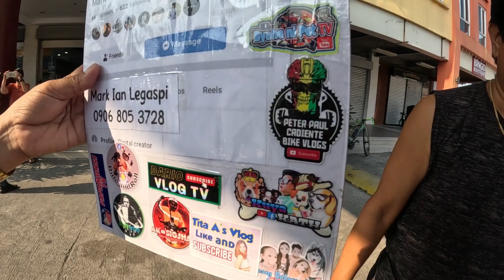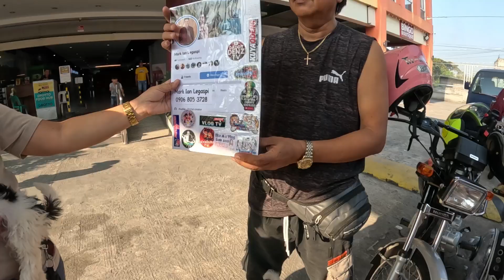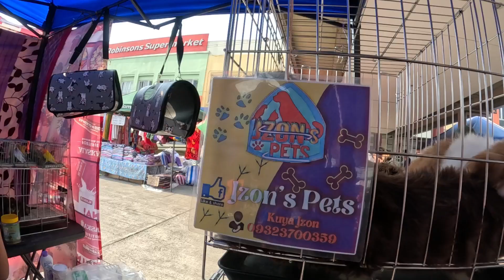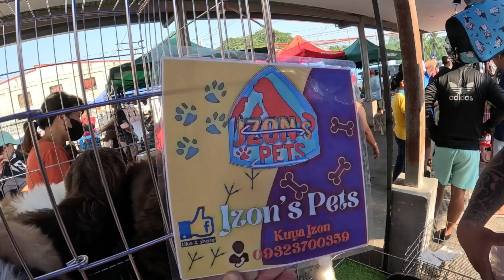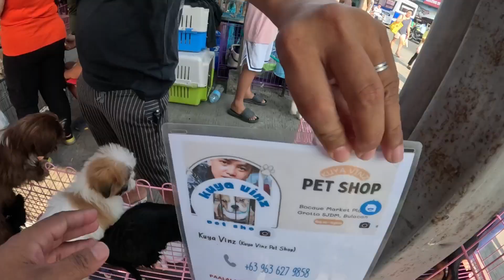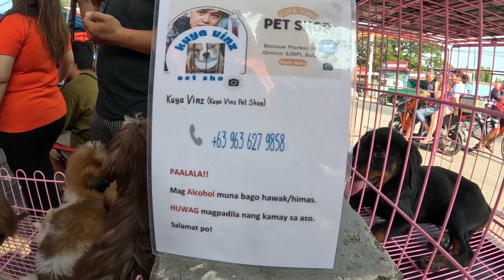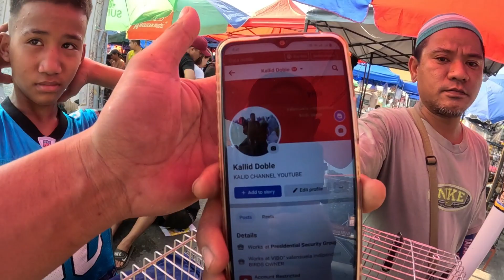TOY POODLE & DOOGERMAN DOG ANG BABA NG PRESYO|GROTTO PET MARKET SJDM